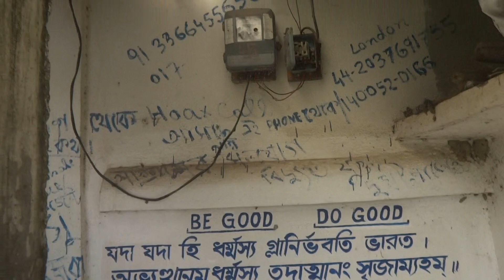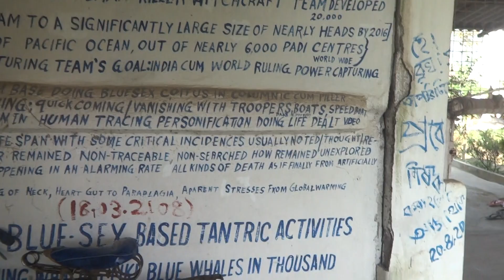SriRobinji reported- Heart Attack! Heart Attack! Sudden! Sudden Death !thus anxiety in Bengal India